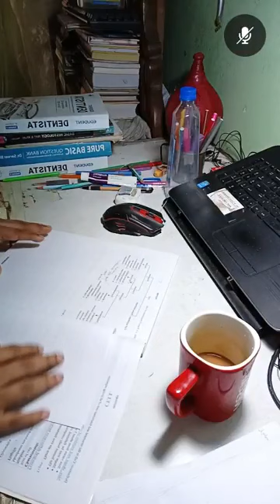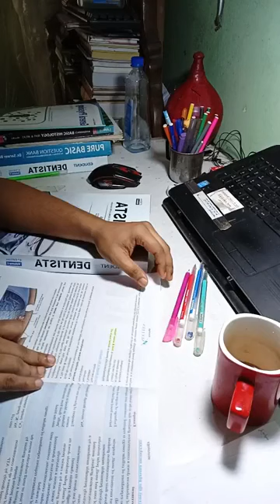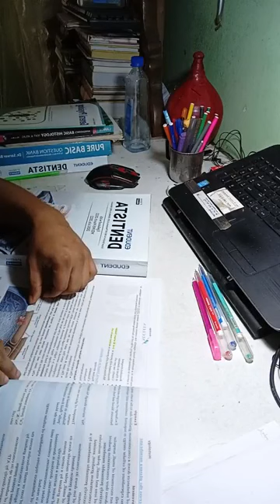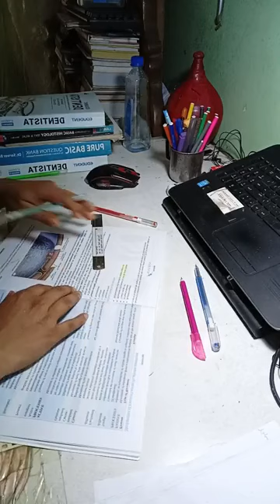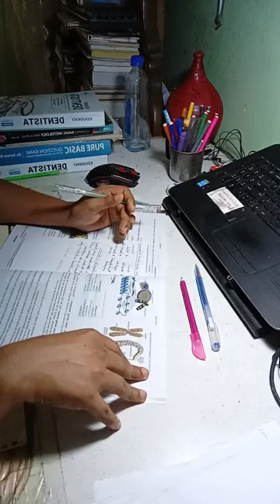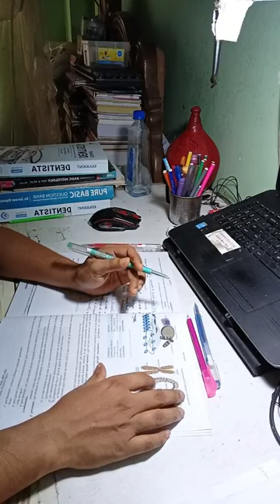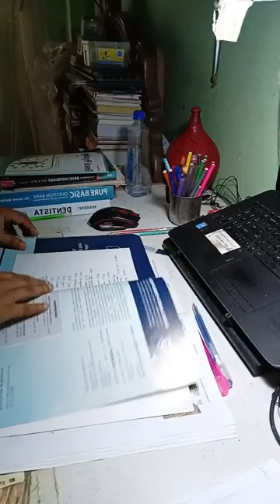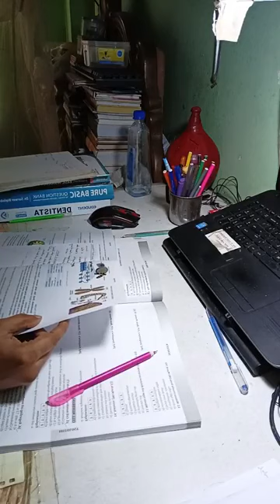STUDY WITH ME।। BCS, FCPS 1 MS Residency।। Study Vlog।। 27 8 23।। Session 1।। Histology+ General Phy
আমি BCS এর  প্রস্তুতি শুরু করেছিলাম ২৭ জানুয়ারি ২০২২ থেকে। ৪৫ তম প্রিলি তে ১০৯ পেয়েছি। পুরো প্রিপারেশন শেষ হয়েছে ১৮ জুন ২০২৩ এ এসে।  রিটেন+ প্রিলি একসাথে প্রস্তুতি নেয়ায় আমি ৪৬ এর সার্কুলার হতে হতে আমার পোস্ট গ্রাজুয়েশন এডমিশন টেস্ট এর প্রিপারেশন শুরু কিরে দিলাম।

অফিসিয়ালি আমি Fcps preparation শুরু করেছি ১৯ জুন ২০২৩ থেকে। উল্লেখ্য ডাক্তারদের এই fcps ডিগ্রি টা হচ্ছে বাংলাদেশের বহুল আলোচিত এবং এদেশের সবচেয়ে বড় দুটি ডিগ্রি যেখানে চান্স পেতে ডাক্তার রা দিন রাত এক করে পড়াশোনা করে থাকেন।

১. আমার নিজের জন্য,  FCPS জার্নিটাকে আমি ভালোবাসি, তাই এই পুরো জার্নিটাকে সারা লাইফ মনে রাখতেই এই উদ্যোগ।
২. শুধুমাত্র পরিশ্রম এবং পড়ালেখার মাধ্যমে যে জীবন টাকে সুন্দর করা সম্ভব, ১৮০ ডিগ্রী ঘুরিয়ে দেয়া সম্ভব, সমাজে একটা সম্মানজনক স্থান তৈরি করা সম্ভব এটা আমার বিশ্বাস। এই বিশ্বাস টা কে প্রমাণ করার জন্যই আমার এই আয়োজন।

যারা FCPS নিয়ে আগ্রহী তারা আমার এই আইডি, পেইজ এবং চ্যানেলের সাথে যুক্ত থাকতে পারেন।

I started BCS preparation from 27th January 2022. Got 109 in 45th preli. The entire preparation was completed on 18 June 2023. So I have started my  preparation for Post Graduation Admission Test that is FCPS part 1 examination.

Officially I have started my Fcps preparation from 19 June 2023. It should be noted that this fcps part 1 examination is the most toughest  examination of our country where doctors study day and night to get a chance.

Purpose of this page, profile and channel:
1. I love this journey of FCPS and BCS, I want to remember this whole journey, the ups and down and everything.

2. I believe that it is possible to make life beautiful, to turn it 180 degrees, to create a respectable place in the society only through hard and smart work, through study. I want to prove this belief.

Those who are interested in FCPS and BCS can connect with my ID, page and channel.